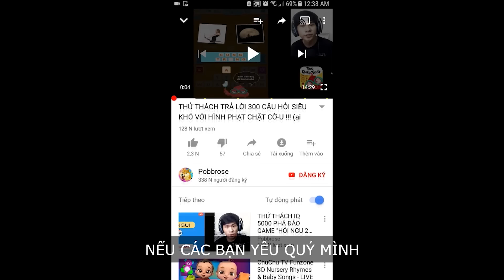PobbRose Xe tăng LƯỚI CƯA vs Xe tăng GODZILLA (Thánh xe tăng) | Age of Tanks Warriors ✔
PobbRose chơi game bựa Thánh xe tăng Age of Tanks Warriors